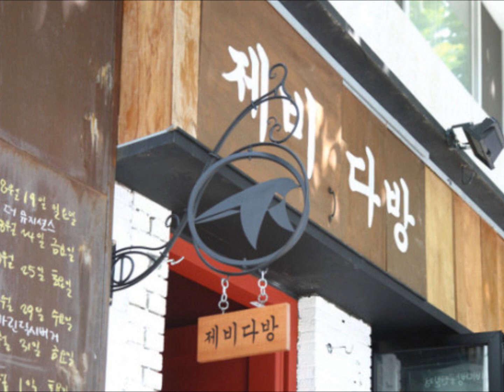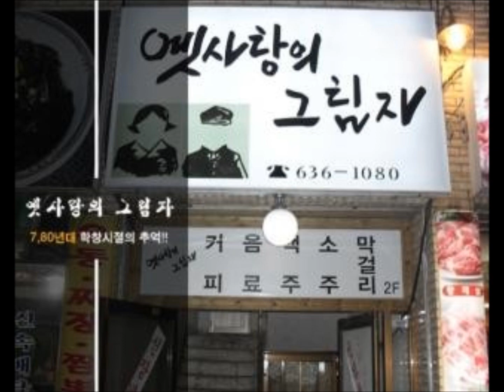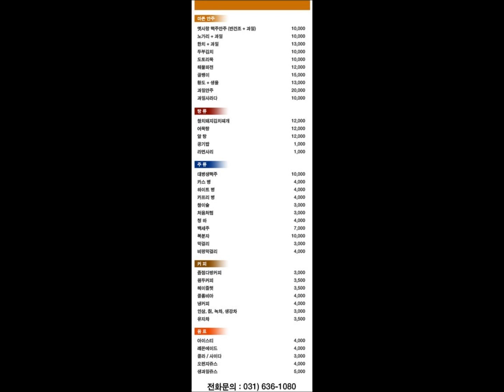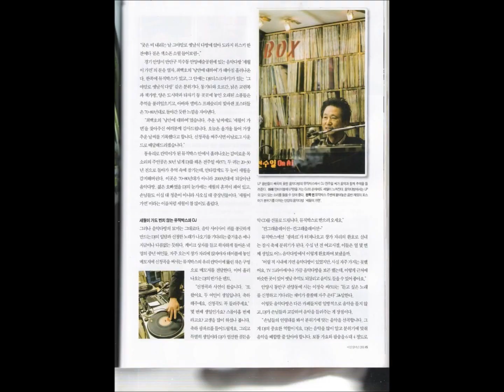붕숭아 - 박은옥